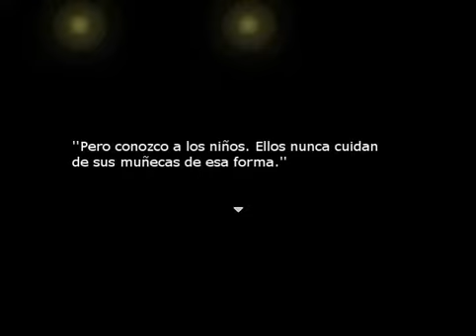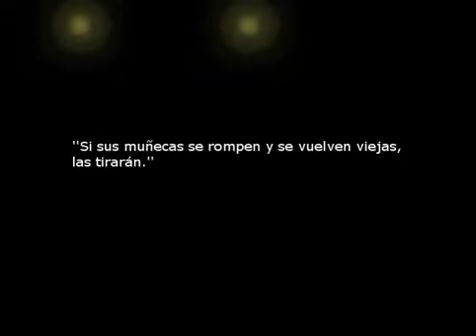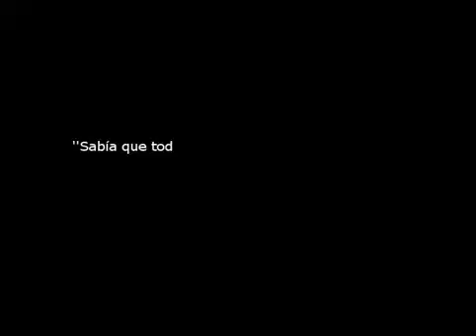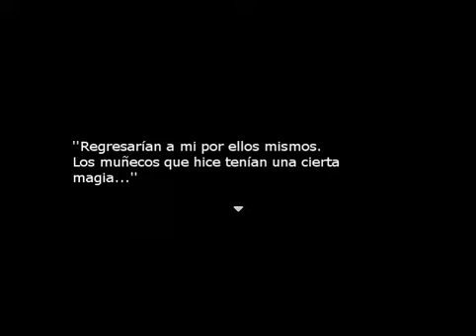Ningyo Heart cap2-"Esas no son amigas"-Español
Del momento no me parece malo fabricante. De donde salio esa cosa que me mato?